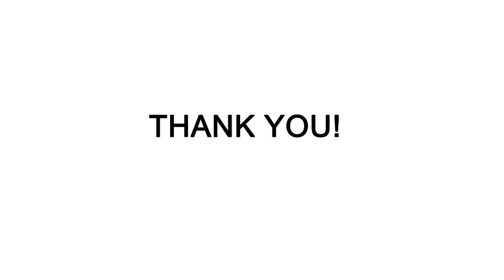GeekVape Ammit MTL RTA